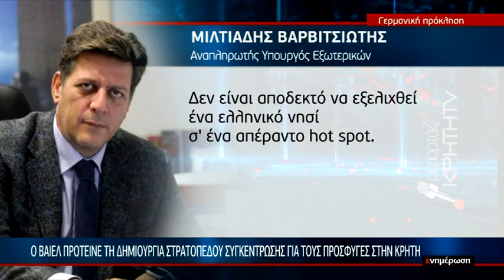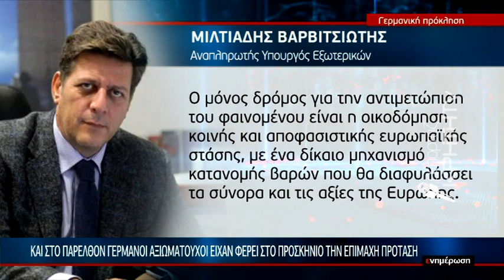Άκρως προκλητική τοποθέτηση Γερμανού Βουλευτή Ξενοφοβικού κόμματος για την Κρήτη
Άκρως προκλητική τοποθέτηση Γερμανού Βουλευτή Ξενοφοβικού κόμματος για την Κρήτη. Ρεπορτάζ Nikos Panagiotopoulos